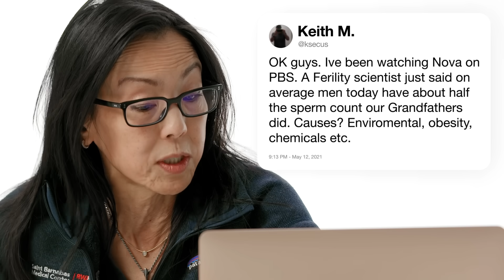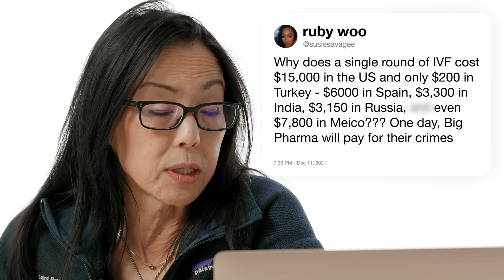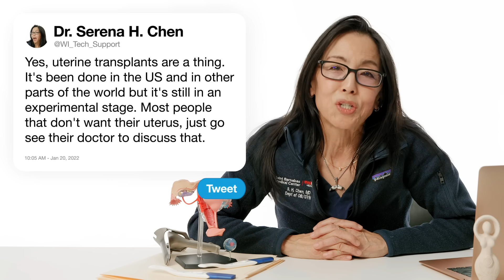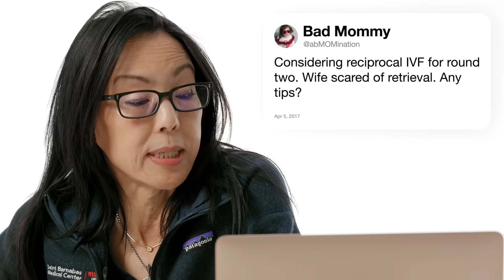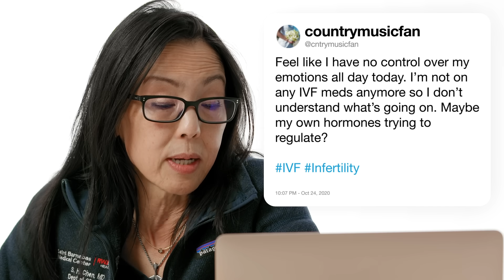Fertility Expert Answers Questions From Twitter | Tech Support | WIRED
Dr. Serena H. Chen, a reproductive endocrinologist and fertility specialist, answers the internet's burning questions about fertility, pregnancy, and having children. How do pregnancy tests actually work? Why can IVF be so expensive? What is the process of egg freezing like? Are sperm counts lower than they used to be? Serena answers all these questions and much more.

follow Dr. Serena H Chen. @DrSerenaHChen on Twitter/Instagram